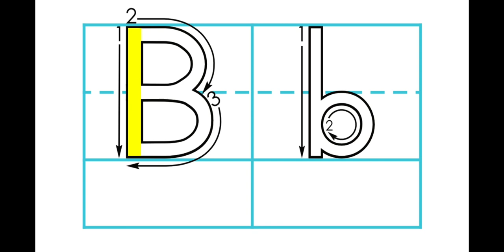Bb stroke order